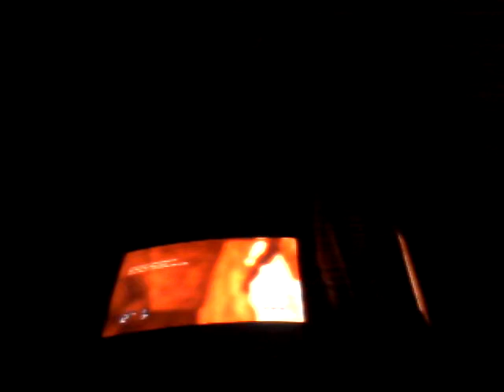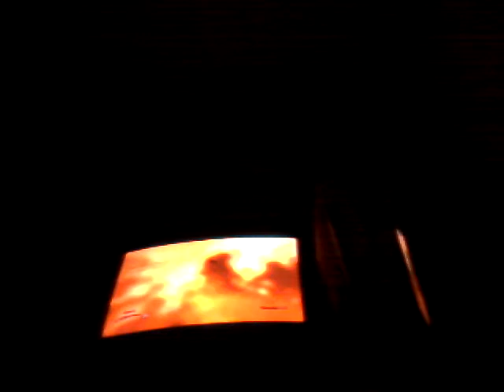CastleMiner warfare part 1